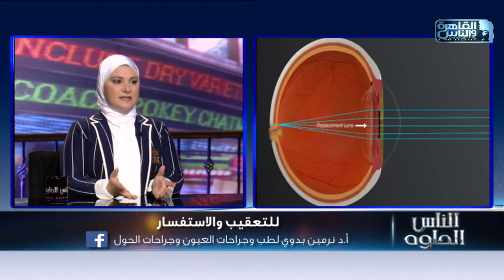الناس الحلوة | جراحات عيون الأطفال مع دكتور نرمين بدوي